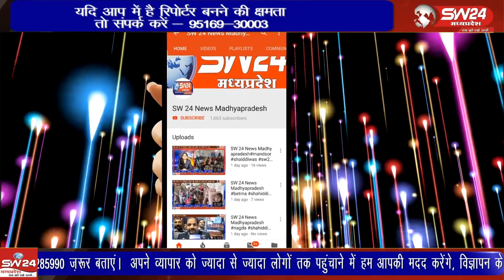ऊन के श्री भीलट देव मित्र मंडल एवं साधना ग्रुप के सयुक्त तत्वाधान में गुरूवार को ऊन से नाग तीर्थ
ऊन के श्री भीलट देव मित्र मंडल एवं साधना ग्रुप के सयुक्त तत्वाधान में गुरूवार को ऊन से नाग तीर्थ नागलवाड़ी तक पैदल ध्वजा यात्रा निकाली गई इस दौरान सदस्यों द्वारा बाबा की महाआरती कर क्षेत्र की खुशहाली की कामना की गई